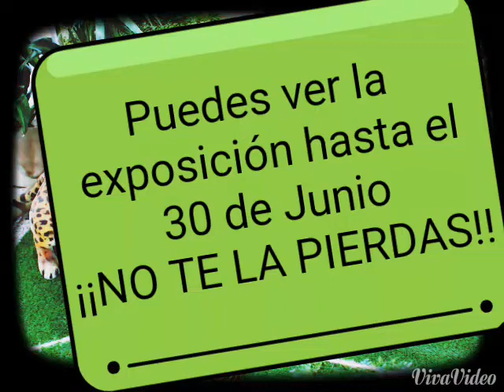Bellavista Wild Animal Fashion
Exposición con figuras de animales salvaje tamaño real hasta el 30 de Junio en el Centro Comercial Bellavista. San Fernando Maspalomas.